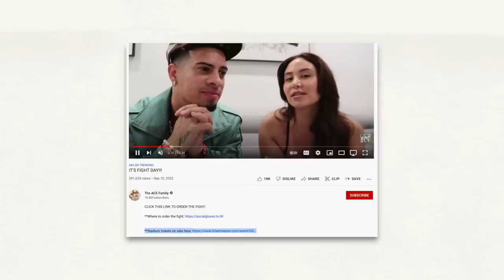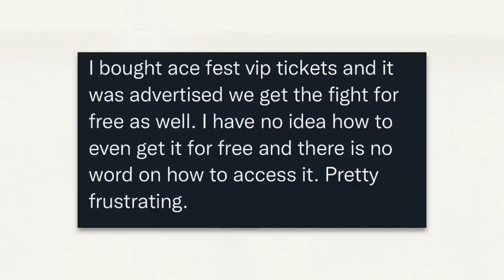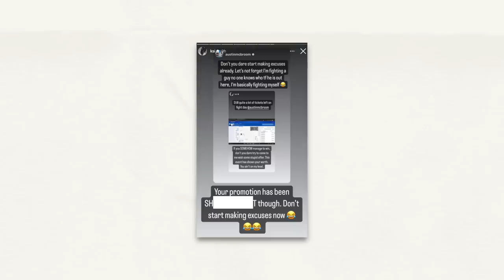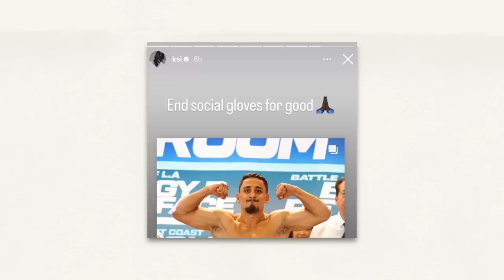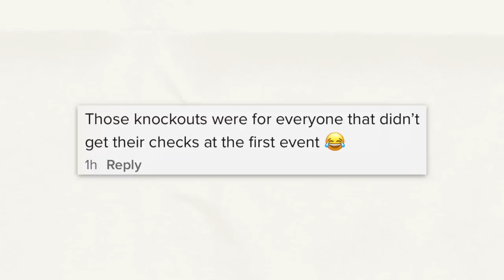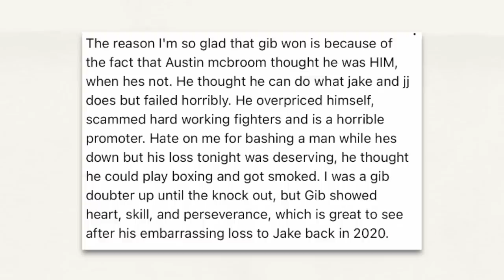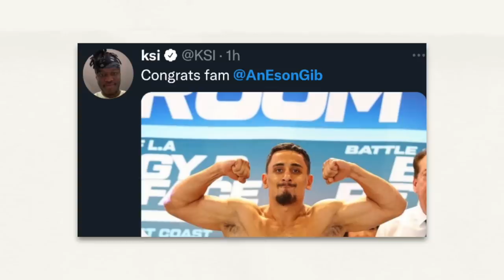AUSTIN MCBROOM FIGHT WAS EMBARRASSING